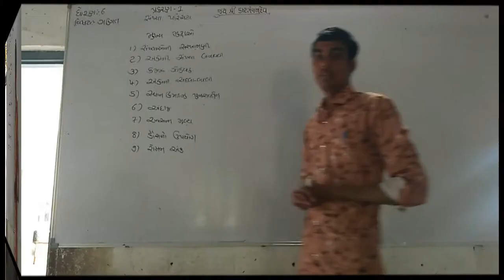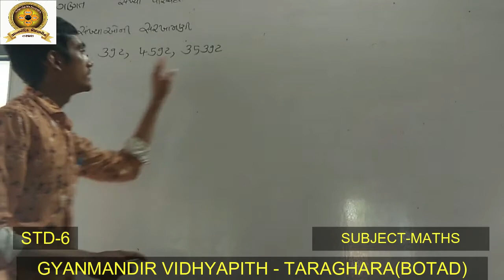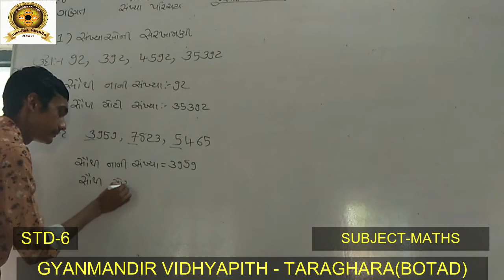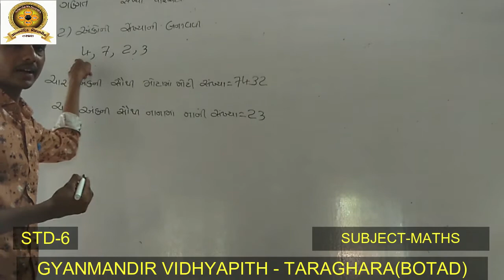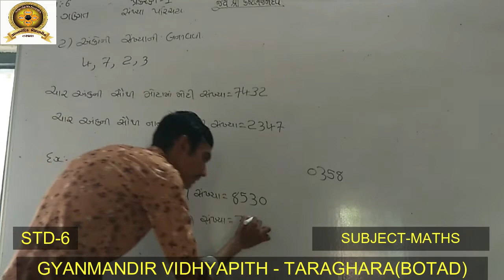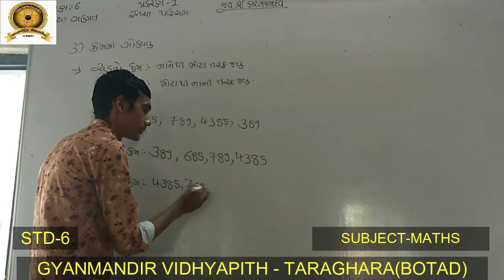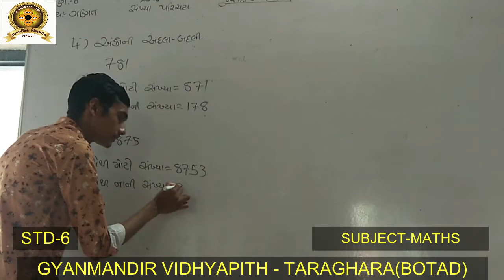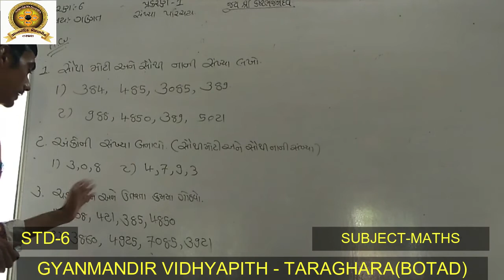GMVT // STD 6 // MATHS // PART 1